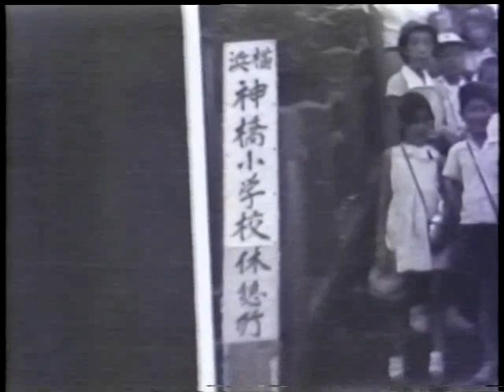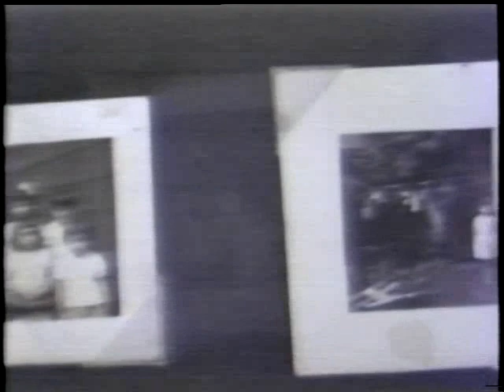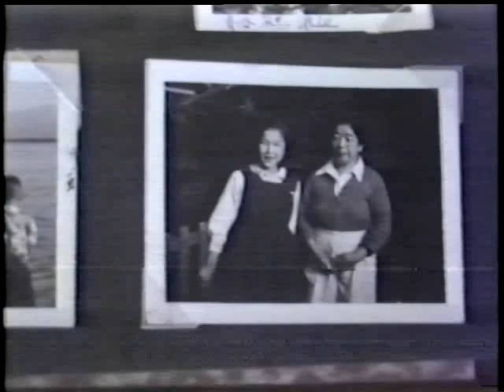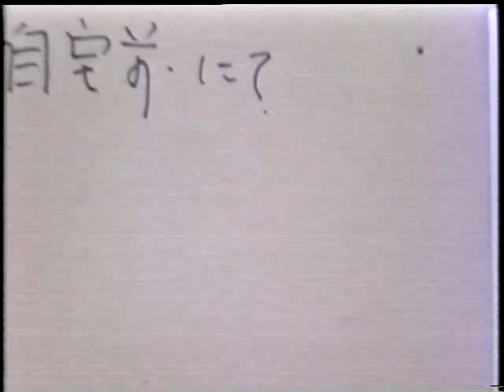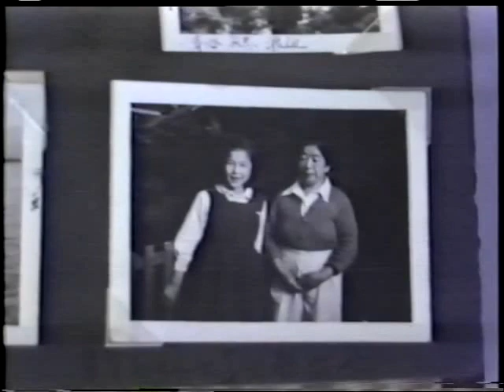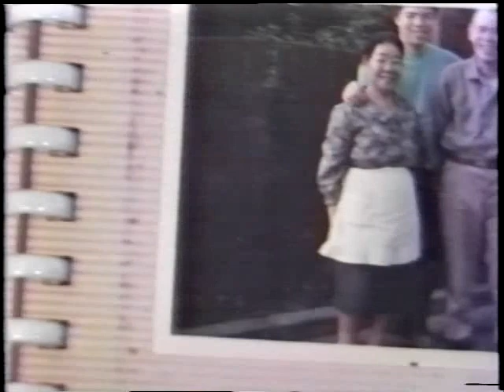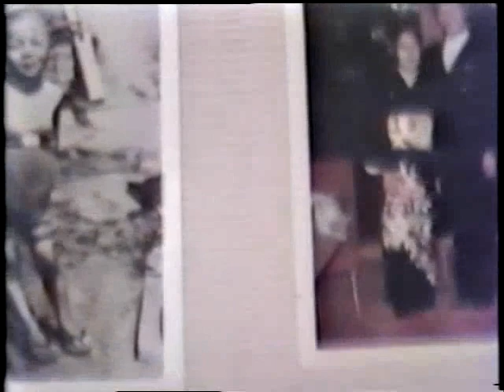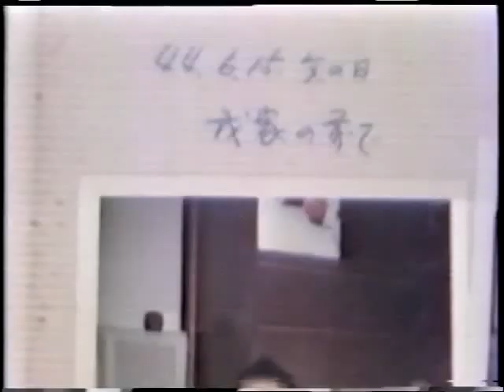浅井家 アルバムより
たぶん1980年代に、横浜六角橋の電気屋さんが、ご厚意で作ってくれたものと聞いています。
ビデオカメラが出始めたころに、電気屋さんの趣味でビデオカメラでアルバムを直接撮影して、どこからかもってきた映画かラジオのナレーションをくっつけて、ビデオにしたもの。
すでにカビや劣化で再生できなかったVHSビデオからデジタルデータ化しました。